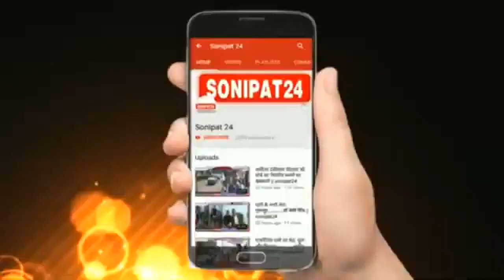शहीदों के सम्मान में सोनीपत में निकाली गई तिरंगा यात्रा TirangaYatra ||Sonipat24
शहीदों के सम्मान में तिरंगा यात्रा
हरियाणा के सोनीपत विधानसभा में भारतीय जनता पार्टी हरियाणा के पूर्व में रहे मीडिया सलाहकार राजीव जैन के नेतृत्व में शहीदों के सम्मान में तिरंगा यात्रा निकालकर उन देशभक्त शहीदों को याद किया गया।जिनकी कुर्बानीयो के कारण आज हम खुली हवा में सांस ले रहे है,
 सोनीपत के अग्रसैन चौक पर बीजेपी नेताओं और पदाधिकारियों ने शहीदों को  पुष्पांजलि अर्पित कर यात्रा का शुभारंभ किया गया ,।  सोनीपत के अग्रसेन चौक से यात्रा शुरू होकर बस स्टैंड ,ओल्ड डीसी रोड, कच्चे क्वार्टर, सुभाष चौक से होती हुई पुरानी अनाज मंडी पहुंची ,यात्रा में  शहर की हजारों लोगों ने भाग लिया याात्रा का जगह-जगह विभिन्न सामाजिक संगठनों ने पुष्प वर्षा से स्वागत और अभिनंदन किया,

। इस अवसर पर  भाजपा के जिला महामंत्री योगेश पाल अरोड़ा ने कहा कि इतिहास गवाह है कि जब भी देश की आन, बान और शान पर खतरा आया है तो भारत माता के लिए कुर्बानी देने वालों में हरियाणा और सोनीपत जिला कभी भी पीछे नहीं रहा है। यहां के वीर जवानों का हमेशा अग्रणी योगदान रहा है।
इस अवसर पर भाजपा नेता राजीव जैन ने कहा  कि आज तिरंगा यात्रा को जिस प्रकार से सोनीपत की जनता ने ऐतिहासिक बनाने का काम किया है, उसके लिए सोनीपत की जनता बधाई की पात्र है। जैन ने कहा कि आज सोनीपत की जनता ने दिखा दिया है कि उनके लिए देश की आन, बान और शान, तिरंगे का सम्मान सबसे पहले है। उन्होंने कहा देश में 15 अगस्त को पर्व के रूप में मनाया जाता है और इस दिन आजादी दिवस होता है ,इस आजादी दिवस पर में उन शहीदों को नमन करता हूं जो कि देश की आजादी के लिए अपना सब कुछ न्योछावर कर गए ,उनके सम्मान में तिरंगा यात्रा निकाली जा रही है ,आज शहर की जनता की खुशी दोगुनी हो गई है क्योंकि ओलंपिक में  हरियाणा के लाडलो ने परचम लहराया है और पदक जीते हैं ,टोक्यो ओलंपिक में हमारे देश के खिलाड़ियों ने भी तिरंगा फहराया है ,में सभी खिलाड़ियों को  शुभकामनाएं देता हूं
देखिए क्या कहते भाजपा के आला नेता